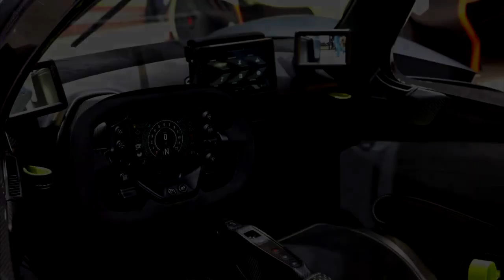GadgetsBazzar|Smart appliances, Home cleaning Invention kitchen Makeup,Beauty